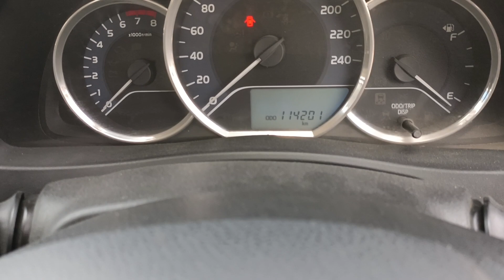Toyota Gli Auto 2019 model for sell in pakistan Toyota Gli Auto 2019 price in pakistan 03121503324